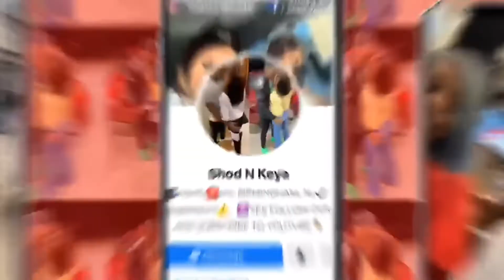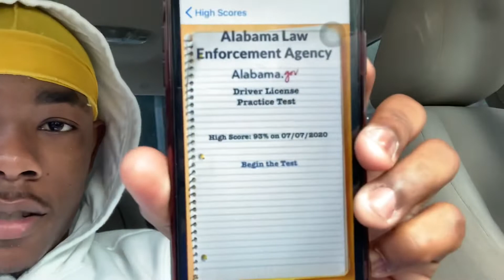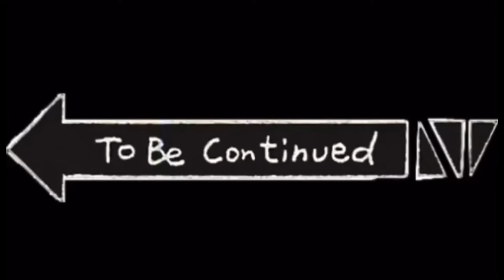Did Keya Pass Her Drivers Test?(Must Watch)*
Follow Shodkeya

COMMENT A PRANK IN THE COMMENT AREA YOU WOULD LOVE TO WATCH AND WE WOULD BE SURE TO TAKE A LOOK AT YOUR COMMENT. BYE YOU GUYS
Yungeen Ace: Moutains